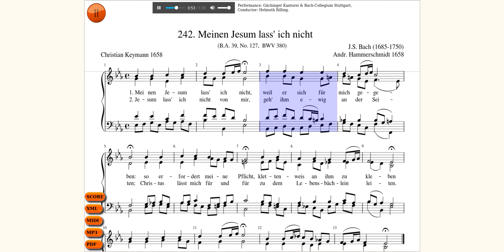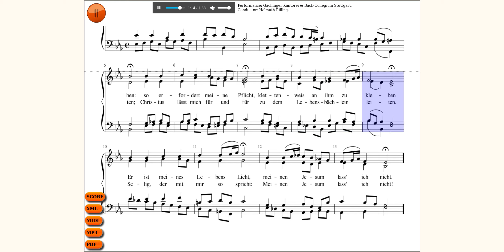242. Meinen Jesum lass' ich nicht (2 stanzas). Chorale by J.S. Bach. BWV 380.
The score shows the Breitkopf variant. The choir sings the Dietel Variant, which is different for the measures 3, 12 and 13. (scroll down).

"The Breitkopf version is certainly an improvement on the Dietel in several respects. Each of the two phrases unique to the Dietel version contain poorly–masked problematic parallel motion. The soprano–bass counterpoint in the second phrase contains octaves on consecutive downbeats (Eb–D), which is strictly forbidden in second species counterpoint regardless of the chordal leap in the bass. The final phrase contains poorly masked parallel fifths in the alto and bass (m.13, beat 1) — the alto’s accented passing tone (D) does not sufficiently attenuate the problematic parallels. Furthermore, the rather aimless and disjunct tenor line in this final phrase lacks the coherence and directionality of the Breitkopf version" (Source: Luke Dahn ).